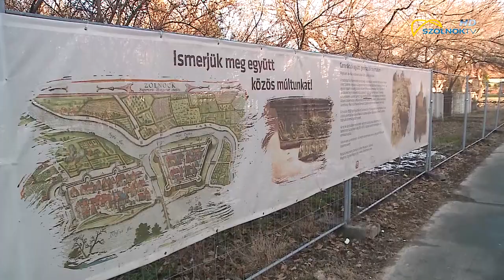Vár és művésztelep fejlesztés 2019.04.10.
Már a pincefödémet szigetelik a Szolnoki Vár Kaputornyának helyére tervezett épületen. A Várkapu Látogatóközpont falait is hamarosan felhúzzák. Megújul a Damjanich szobor környéke és tematikus játszótér is várja majd az érdeklődőket. A 950 millió forintos projekt részeként megújul a Nyáry Lőrinc híd világítása és a korlát is, sőt a túloldalon,  a ma Vízügy parkolóként emlegetett területen valódi parkolót alakítanak ki a látogatók számára.